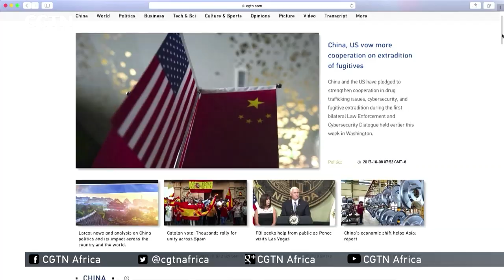TALK AFRICA : AFRICA LAUNCHES FREE TRADE BLOC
The operational phase of the African Continental Free Trade Area has been launched.
Heads of State and Government assembled in Niger's capital Niamey this month, holding a day-long summit that saw the kick-starting of guiding instruments of the CFTA.

The agreement, ratified by more than half of Africa's countries and regions, now forms the world's largest free trade area since the formation of the World Trade Organization.

The formation of Africa's new trade bloc comes amidst a rising tide of global unilateralism, even as the continent gears up to boost intra-Africa commerce, development and integration.

So is the CFTA the answer to transforming Africa's trade with itself and the world?

And what challenges lie ahead for the continental trade bloc?
I'm Beatrice Marshall, welcome to Talk Africa.